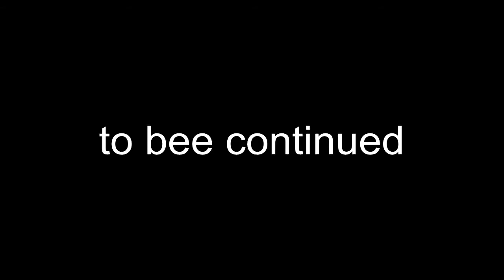Epic soccer trailer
subzzzz